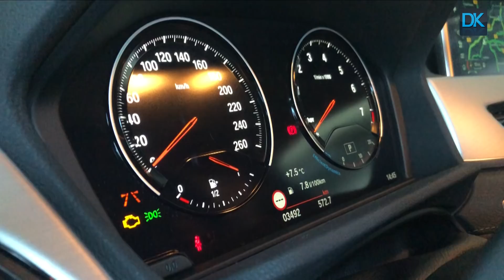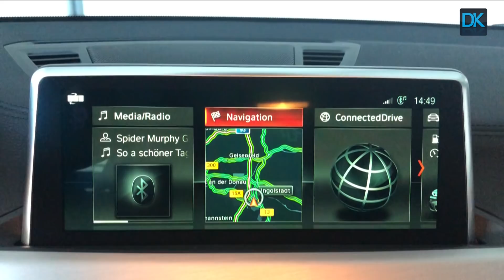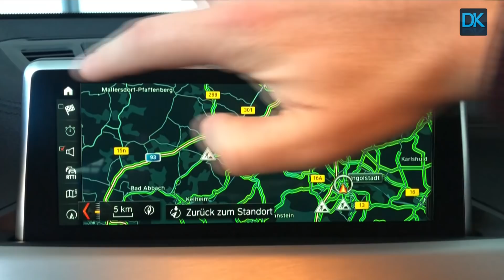BMW X2 sDrive 18i - Wie schlägt sich der Dreizylinder mit 140 PS? | Vorstellung - Fahrbericht -Test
Der BMW X2 ist die Coupé-Version des X1. Wir haben das Lifestyle-SUV in der Basismotorisierung - als sDrive 18i - unter die Lupe genommen.

Hinter der etwas kryptischen Bezeichnung sDrive 18i verbirgt sich der Basis-Benziner mit einer Leistung von 140 PS und einem maximalen Drehmoment von 220 Nm. Während BMW seine allradgetriebenen Fahrzeuge mit xDrive auszeichnet, steht sDrive - wie in unserem Fall - für reinen Frontantrieb.

Unser Testwagen hatte das Standard-Fahrwerk an Bord - das ist BMW-typisch eher straff abgestimmt, wenn auch nicht übermäßig hart. Unsere persönliche Meinung ist dennoch: Bei einem SUV dürfte es noch einen Hauch weicher zugehen. Andererseits hat der X2 mit jener Abstimmung auch beste Fahreigenschaften. Allerdings stellt sich natürlich auch die Frage, ob Leute die wirklich sportlich fahren wollen, nicht mit einem anderen Modell besser beraten wären.

Der Basispreis des X2 sDrive 18i liegt bei 34.050 Euro.
Unser - sehr gut ausgestatteter - Testwagen lag jedoch schon bei rund 48.500 Euro LISTENPREIS.

Unter anderem waren an Bord:
- 7-Gang-Steptronic (2100 Euro)
- Driving Assistent Plus (1400 Euro)
- Navigation Plus inkl. Head-Up-Display (2890 Euro)

Dazu kamen noch diverse Komfortextras und Assistenzsysteme.